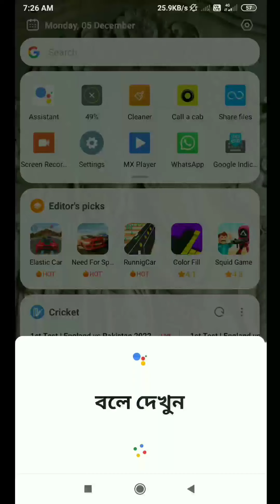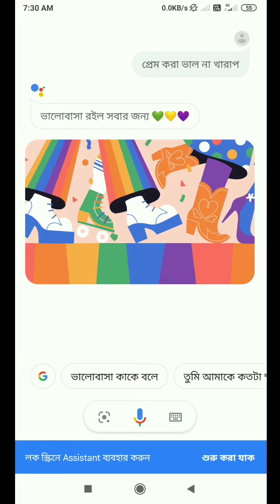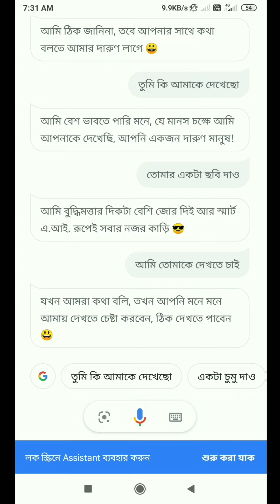TIME SPEND WITH GOOGLE ASSISTANT🥰 | Funny Conversation | Flart With Google Assistant